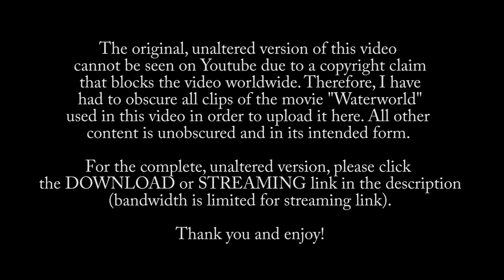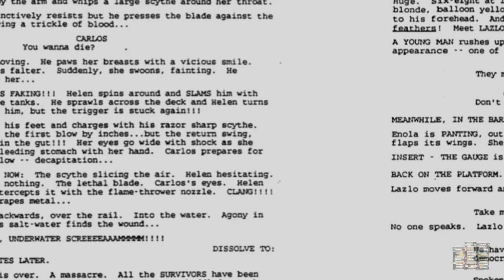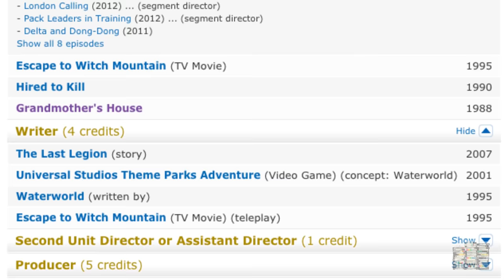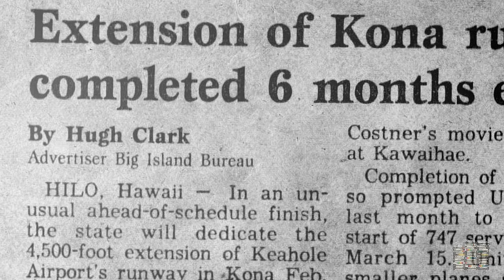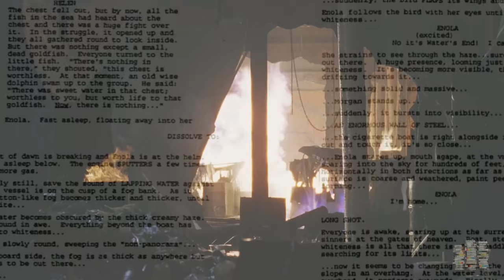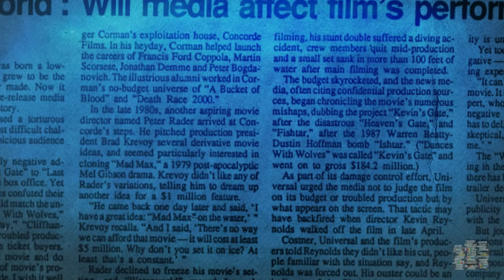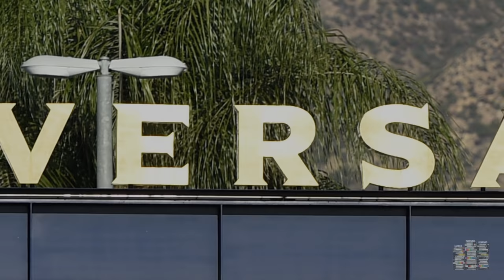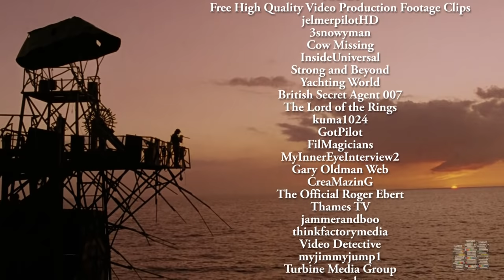The Story of Waterworld (1995) - Review & Retrospective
I tell the story behind one of cinema's greatest disasters: 1995's sci-fi epic "Waterworld" - a film much better than its reputation. I delve deep into its development, production woes, and its legacy. Directed by Kevin Reynolds. Starring Kevin Costner, Jean Tripplehorn, Dennis Hopper,  & Tina Majorino.